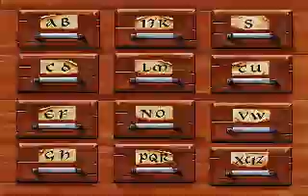Monkey Island 2 Part 2 Speedrun Attempt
Wanted to see how quickly I could get through part 2.

Screwed up a few times, but I believe I am more or less following the quickest path through part 2.

This is the VGA DOS version played in dosbox, 6000 cycles. It's an old copy I've had since I was a kid; the copy protection is cracked.